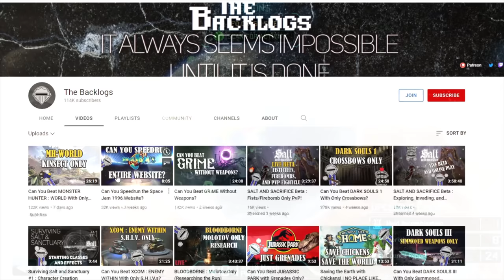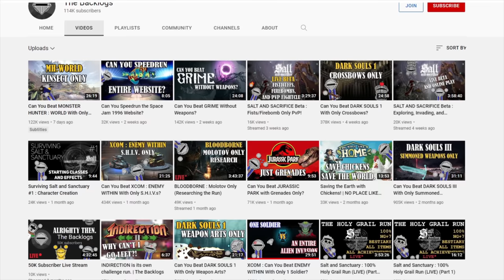Can you beat X-COM enemy within with 1 assault soldier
So today ladies and gentleman we change up the normal formula to X-COM a game about facing aliens and using their technology against them but we're going to go ahead use 1 guy to try and beat the whole invasion!